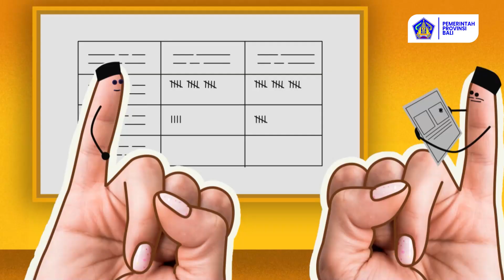JUARA 2 Animasi - Iklan Layanan Masyarakat Mendukung Sukses Pemilu Tahun 2024